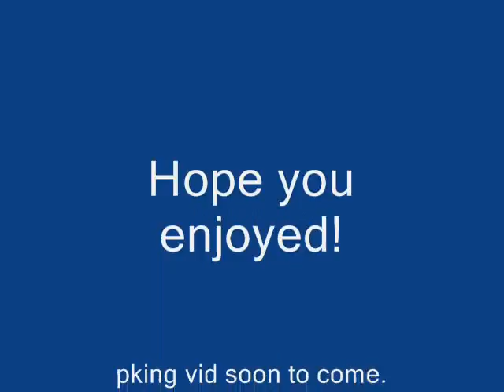Ill Escort U sneakpeak!!!!!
just trying out his dds for the first time. pking vids soon to come!